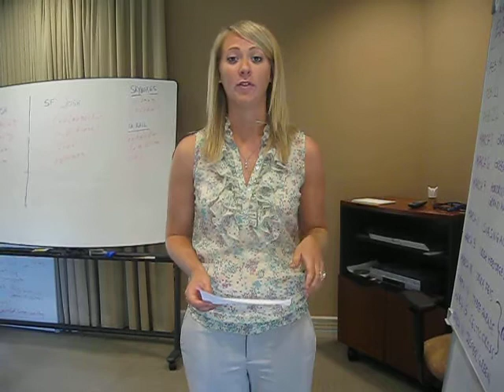Savannah Works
Upload your video resume